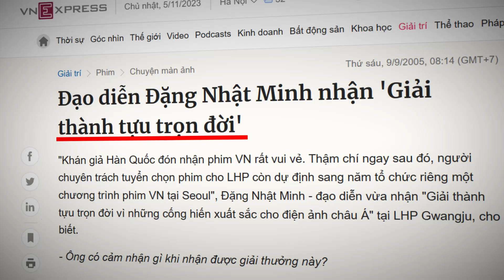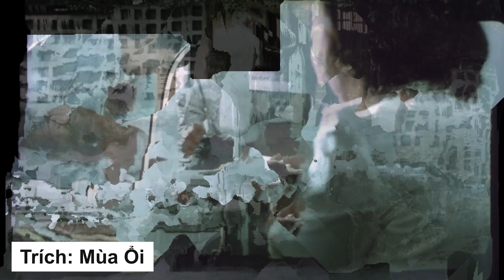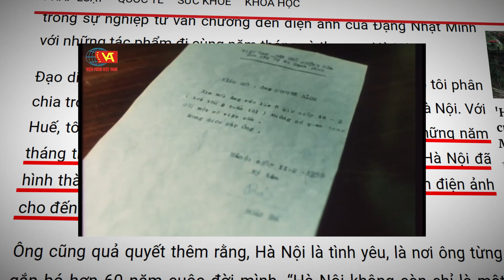Đặng Nhật Minh (dự án VNH) (bản nâng cấp)